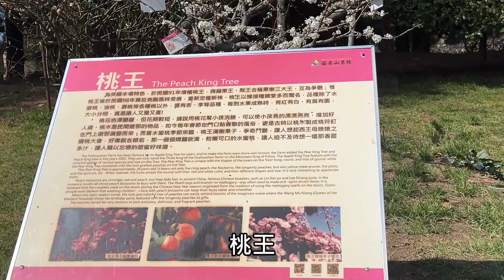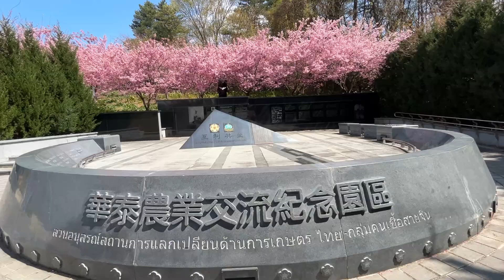2024 - 2 台中 和平 福壽山農場🌸賞櫻花 ▏介壽松 ▏桃王 ▏梨王 ▏蘋果王 ▏華泰農業文化交流園區 ▏雪山之丘 ▏鴛鴦湖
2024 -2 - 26拍攝📷賞完百櫻園逛華泰農業文化交流園區山坡櫻花盛開,雪山之丘視野非常遼闊可遠眺雪山山脈 ▏鴛鴦湖逛完後🚗開車14鐘(5.5公里)到天池&達觀亭🚗開車3分鐘(1公里)露營區🚗開車18分鐘(8.4公里)梨山文物陳列館🚗開車1分鐘(600公尺)梨山耶穌堂🚗開車3分鐘(1公里)梨山遊客中心🚶‍♂️走希利克步道⮕勇士營地⮕攬勝樓⮕梨山觀景台⮕楓之谷1956祕密花園🎊完成福壽山農場一日遊
00:00介壽松 桃王🍑 梨王🍐 蘋果王 🍎
01:55紫藤花廊
02:33華泰農業交流紀念園區
03:35雪山之丘
05:07鴛鴦湖